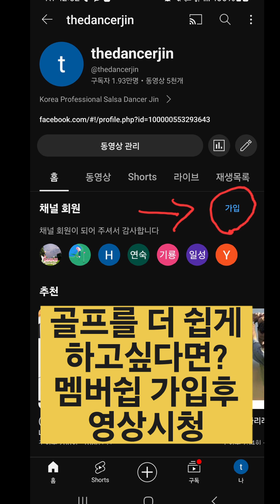드라이버가 죽어서 100타 이신분 40인치 드라이버 레슨전 테스트~!